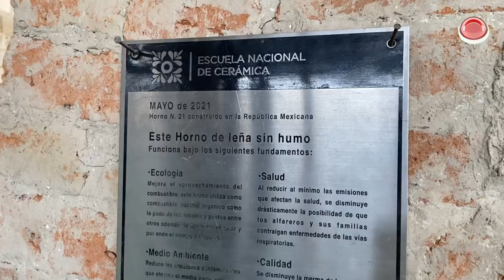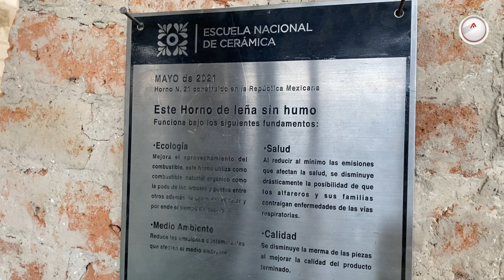El arte del barro: la familia López y sus creaciones en Amatenango del Valle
Acompáñanos a conocer a Doña Agustina López y su familia, quienes han llevado la alfarería de Amatenango del Valle a un nivel excepcional. Desde palomas hasta impresionantes jaguares de barro, su trabajo ha sido reconocido en todo el mundo. ¡No te pierdas esta historia de tradición, esfuerzo y creatividad!